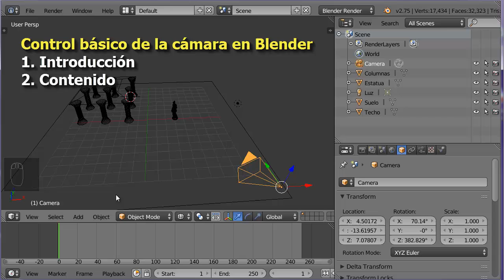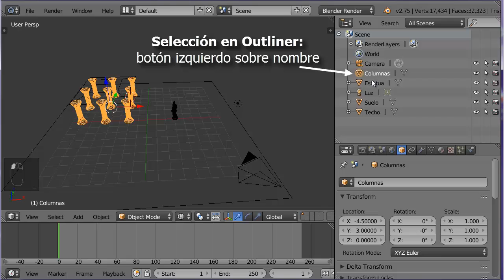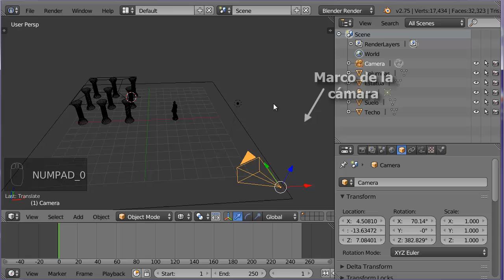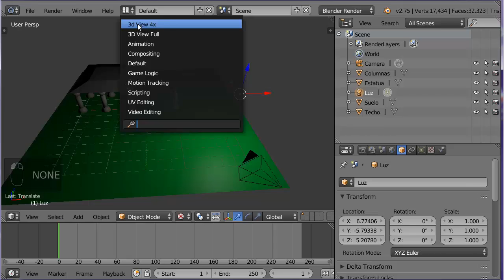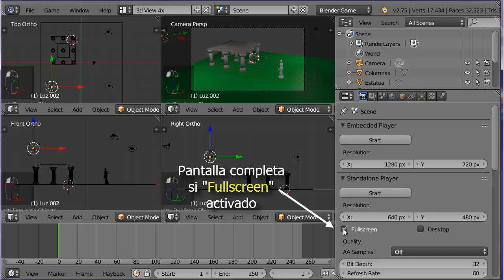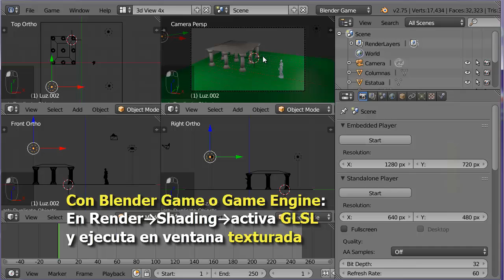03. Control de Cámara 1 de 2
03 Control de la cámara parte 1 de 2

Manejo básico de la cámara en Blender:
*Cámara activa en una escena
*Encuadre de la cámara:
  Colocar cámara en coordenadas globales y locales
  Modo Navegación: volar, andar
  Anclar cámara vista.
  Distancia focal.
  Alinear cámara con vista.
Cámara con Proyección Ortogonal